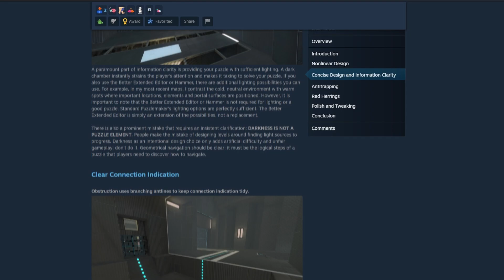Portal 2 | Requested | Just a dream by brandjum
portal2 portal puzzle content!

Take a look at my playtester friends!